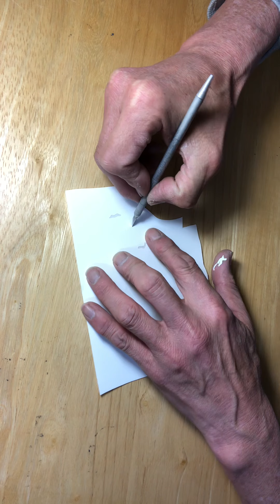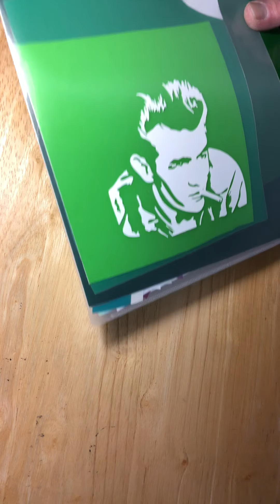カッティングシートでジェームスディーン#jamesdean#ジェームスディーン#矢沢永吉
カッティングシートでオリジナルのクリアファイルを作ってみた‼️
カラオケとか行ったことないし、歌の音痴なのは勘弁願います😂
永ちゃんごめんなさい🙇‍♂️